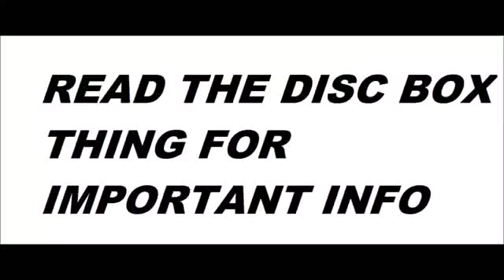Read The Description!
Hey guys, I'm going to be leaving YouTube for a while. I'm having some issues that I'm not really ready to share with the world right now. You probably know how that is. :( I will be back eventually.